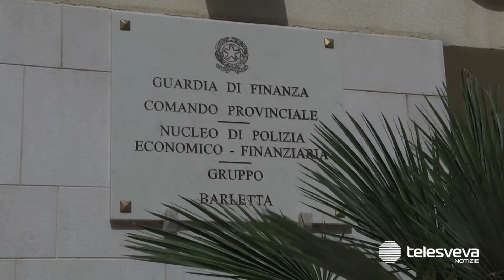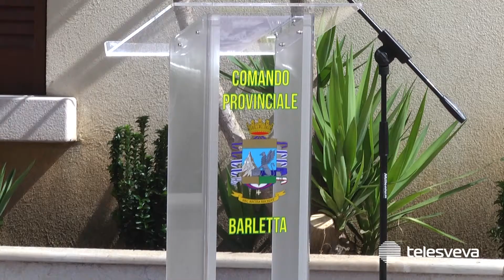Oltre mille interventi ispettivi dall’istituzione del Comando Bat delle Fiamme Gialle